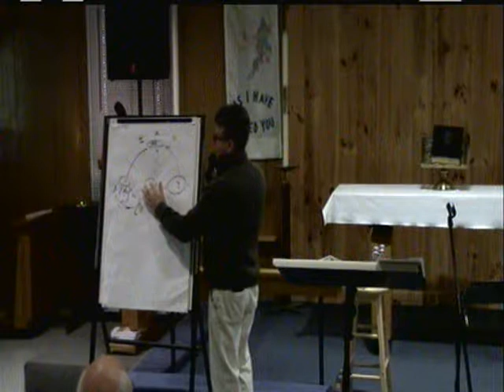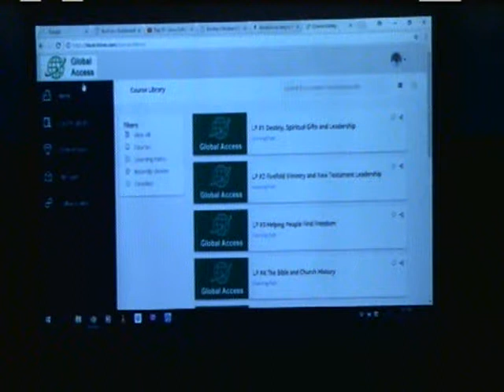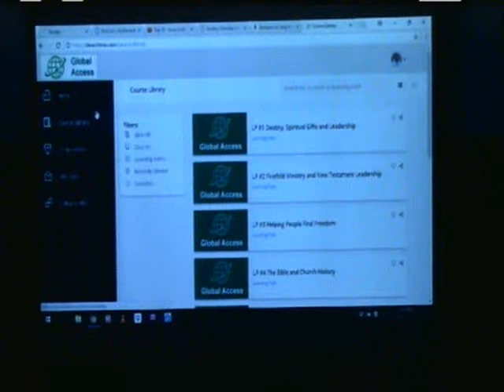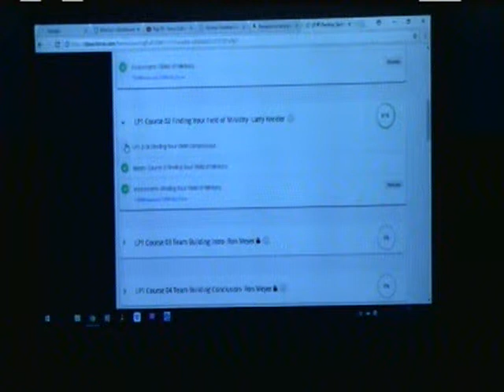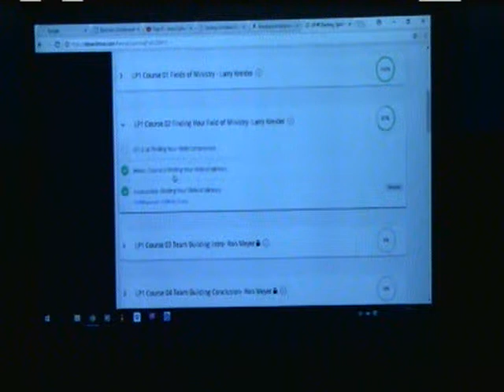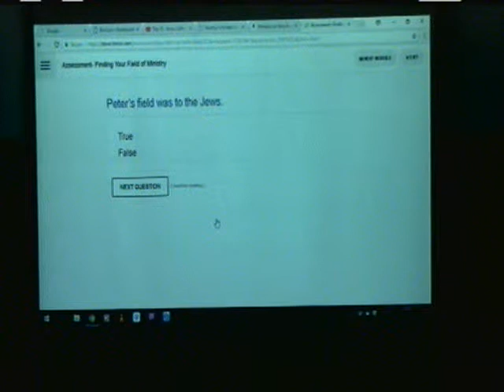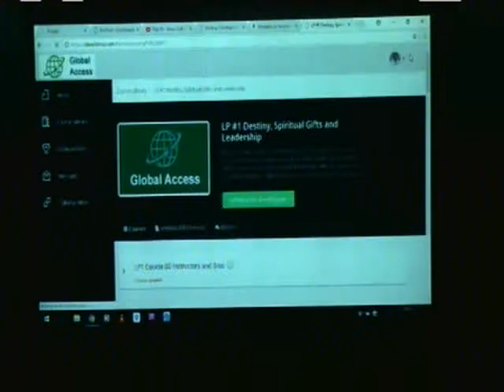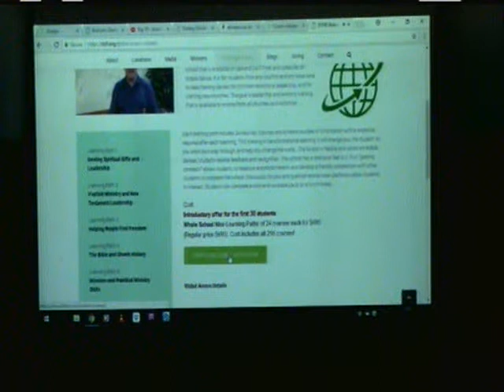House Church Seminar 2017 - Brian Sauder - Session 5A & 5B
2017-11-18 - House Church Seminar 2017 - Brian Sauder.

Session 5A - What About Children And Youth?
Session 5B - Leadership Training For Effective House Church Ministry?